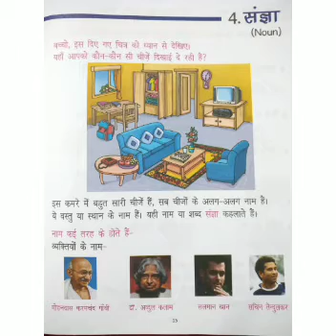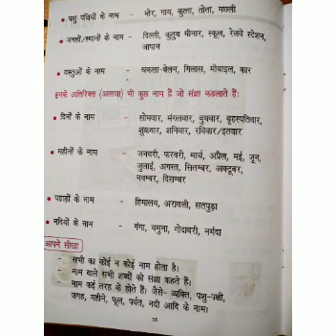Class: II Hindi